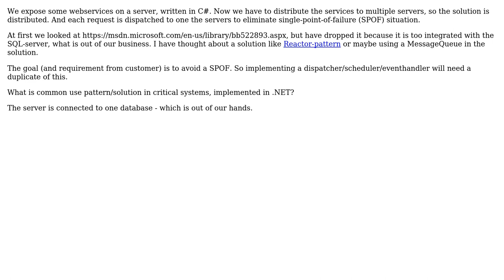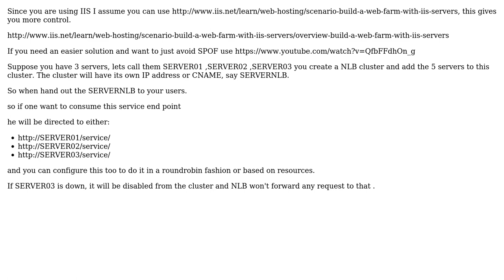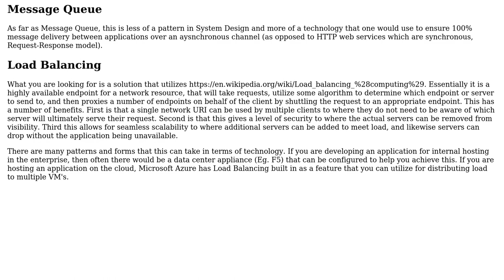Software Engineering: Suggestions to distributed service pattern (2 Solutions!!)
Software Engineering: Suggestions to distributed service pattern

With thanks & praise to God, and with thanks to the many people who have made this project possible! | Content (except music & images) licensed under CC BY-SA | Music | Images & others | With thanks to user svick user maple_shaft user JorgenV user hnasr and the Stack Exchange Network Trademarks are property of their respective owners. You are responsible for your own actions.